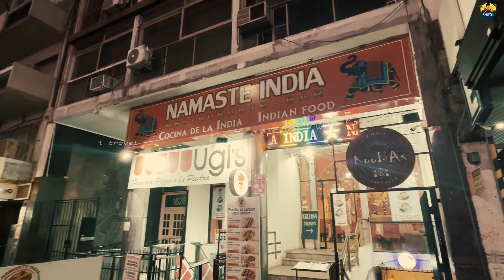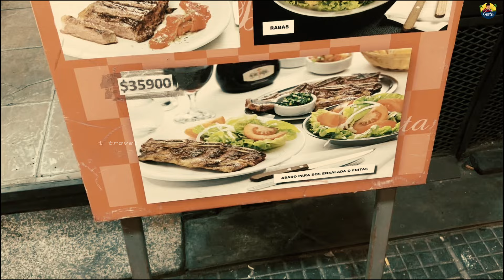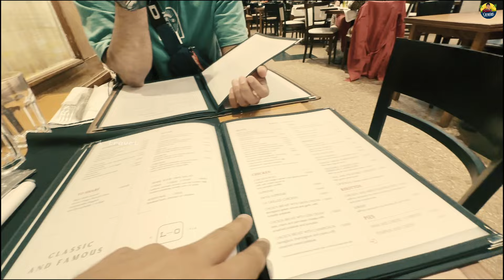BUNES AIRES || ബുനെസ് ഐറിസ്😍 ഉറക്കമില്ലാത്ത നഗരം.